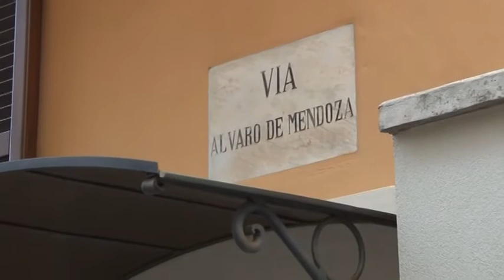SANT'OMERO. SUL PRG L'EX SINDACO POMPIZI RESPINGE LE CRITICHE DELL'ATTUALE AMMINISTRAZIONE